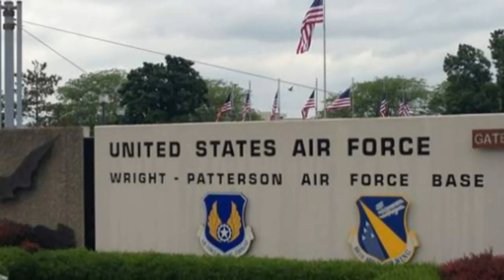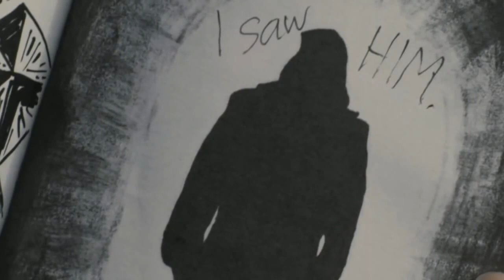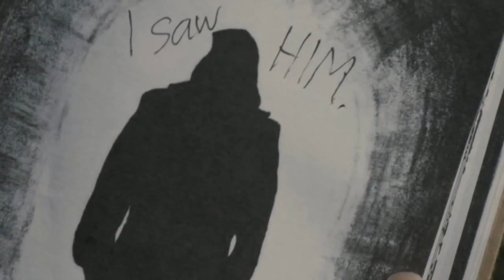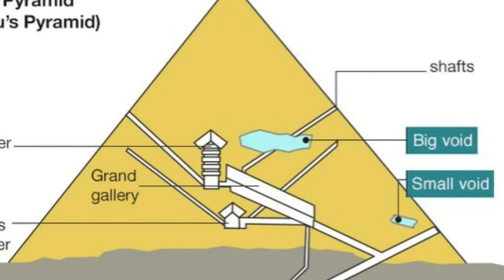5 Creepiest Supernatural Unsolved Mysteries That Can Not Be Explained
These are 5 creepiest supernatural unsolved mysteries that can not be explained.